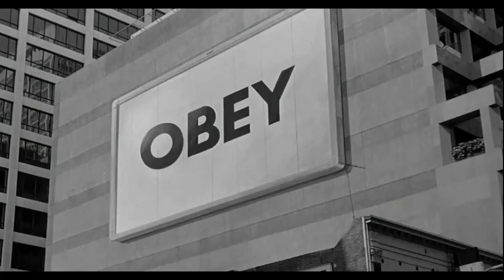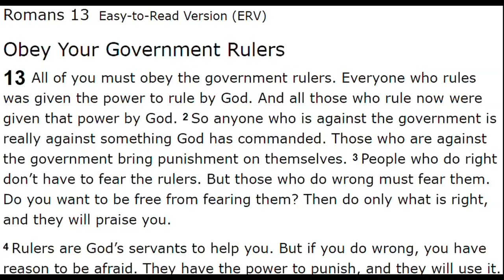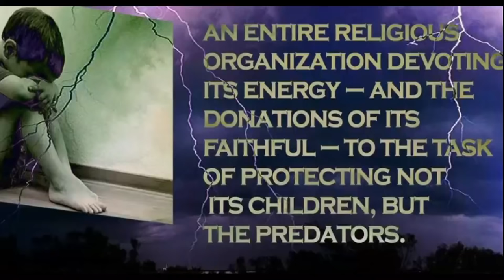OBEY! Pharaoh's Bible Romans 13 for Slave Stock of Ma'at 42 Principles by Masters of the World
Pharaoh likes Christians, because they don't fight back; what Pharaoh doesn't like is Pagans BECAUSE THEY FIGHT BACK AND KILL BACK! The problem with the religious hocus pocus is, that their followers are so obsessed with the invisible realm, that they can't see the visible anymore; this is is the magic spell around Pharaoh's religious wing. In Worldwar II the Jehova's Witnesses were maybe the only ones of those very few Christians, who "fought back" in this peculiar christian way by not fighting at all, and they all got the violet inversed pyramid of death sown on their Auschwitz costumes and sent into the gas chambers; but dear Christians, this is not fighting, this and the only way real Christians fought back is called enduring and not fighting - all the other so called "Christians" of Worldwar II were drafted into the various armies of Pharaoh and slayed the other "Christians" in another uniform. I have nothing against Christians and admit, there are many nice Christians around, but when it comes to fighting the Devil and their Pharaohs on earth, out of statistical historical facts I'd rather have a Pagan covering my back, because Christians never ever really fought back against the Devil and his helpers' helpers in the entire history of Christianity. Apparently in Christianity and its religious dogmas the only way allowed to fight back is through martyrdom and have yourself and your loved ones being slaughtered - a kind of restricted "fighting back" very much appreciated by Pharaoh's Elite Aristocracy Master Race on this earth.